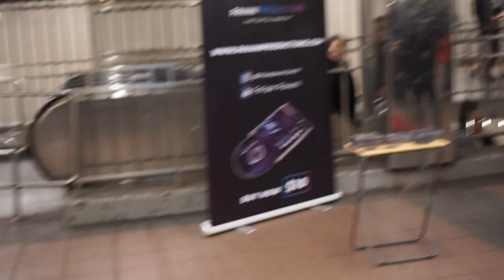Felipe Pavani singing Creed: "With arms wide open" | NYC Subway